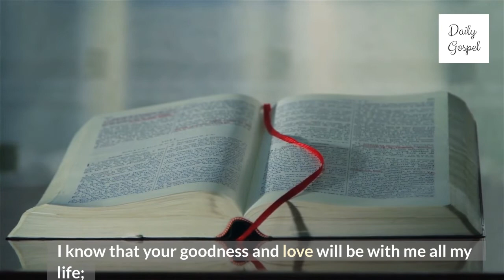Psalm 23 The Lord Our Shepherd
I have everything I need.
 He lets me rest in fields of green grass
and leads me to quiet pools of fresh water.
He gives me new strength.
He guides me in the right paths,
as he has promised.
Even if I go through the deepest darkness,
I will not be afraid, Lord,
for you are with me.
Your shepherd's rod and staff protect me.
You prepare a banquet for me,
where all my enemies can see me;
you welcome me as an honored guest
and fill my cup to the brim.
I know that your goodness and love will be with me all my life;
and your house will be my home as long as I live.

Scripture taken from the Bible Context from the Good News Translation (GNT)

psalm 23
psalms 23
psalm 23 i am not alone
psalm 23 devotion
psalms 23 audio bible
psalms 23 bible verse
psalms 23 i am not alone
powerful psalms
psalm 23 prayer
psalm 23 reading
psalm 23 on repeat
be still in psalm 23
psalm 23 preaching
meaning of psalm 23
how to sing psalms 23 i am not alone
psalm 23 meditation
psalm 23 in malayalam